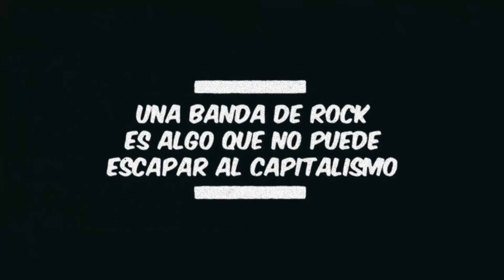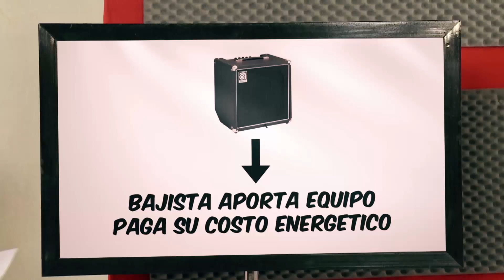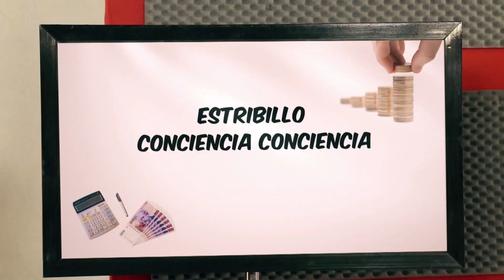Rentabilidad en el rock - Peter Capusotto y sus videos - Temporada 11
Programa número 18 de la temporada 11, emitido el 7/11/16 por TNT.